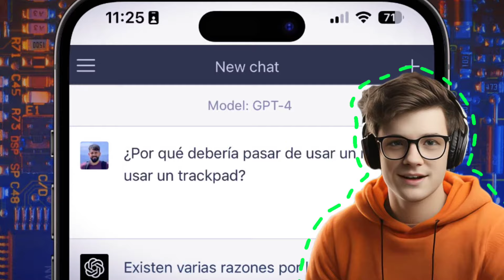GPT-4 Turbo GRATIS gracias a Microsoft Copilot